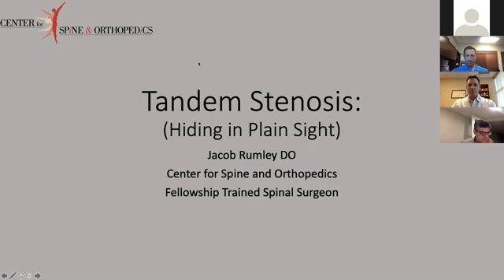Tandem Stenosis CME Lecture - June 10 2021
Orthopedic spine surgeon Jacob Rumley, DO, presented a lecture on “Tandem Stenosis” during the Center for Spine and Orthopedics (CSO) most recent virtual Continuing Medical Education (CME) lecture on June 9.

More than 80 physicians, physician assistants, nurse practitioners, chiropractors, and physical therapists logged on to Zoom to listen to Dr. Rumley’s lecture. The lecture on “Tandem Stenosis” was CSO’s fourth virtual CME event this year in the practice’s 2021 Spine and Orthopedic Educational Lecture Series for healthcare providers.